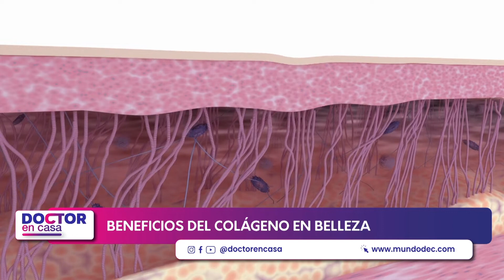Beneficios del colágeno en belleza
¿Sabía ud. que el colágeno tiene un papel muy importante en el cuidado de nuestra piel, uñas y cabello?

No se pierda este segmento de doctor en casa, donde resolveremos todas las dudas sobre la importancia del colágeno en la belleza.